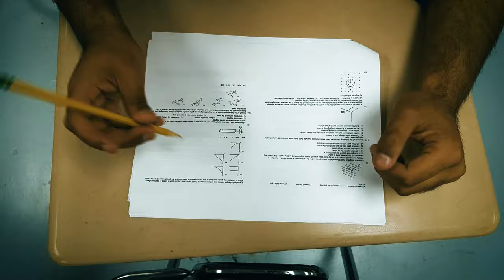AP Chemistry Horror Trailer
By: Muneaki Nakamura, Daniel Glinski, River Samonte, Hartej Sandhu, Angad Chauhan, and Saurav Sumughan